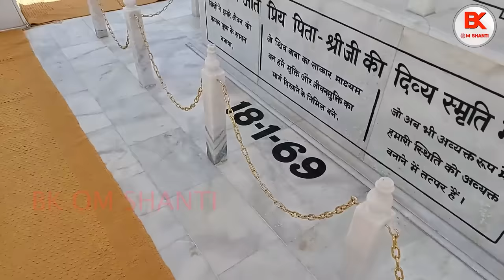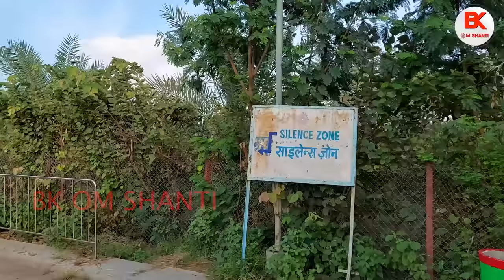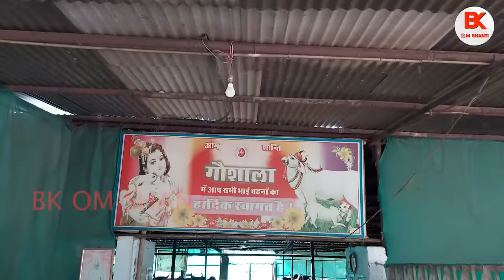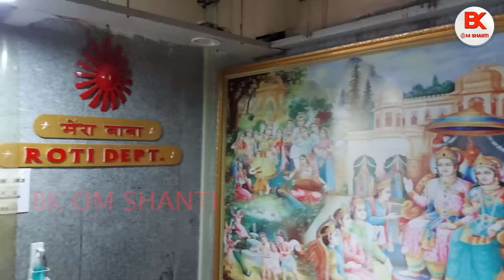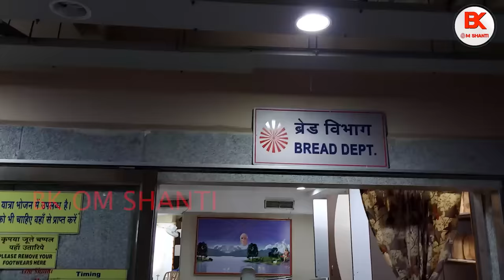चलो मधुबन Mount Abu घूम आयें I शांतिवन की यात्रा I Madubhan I Shantivan Visit I Brahmakumaris BK